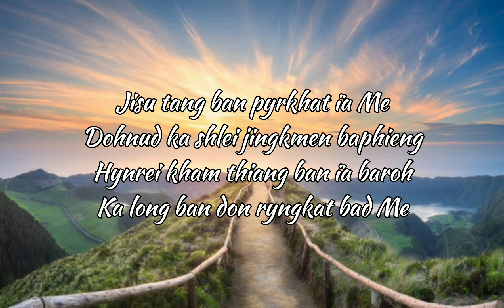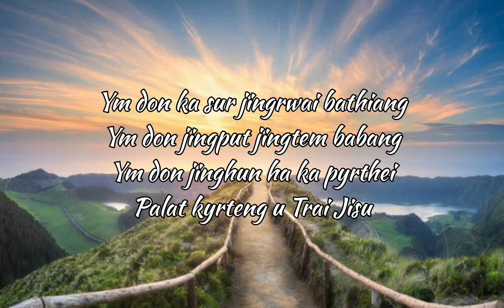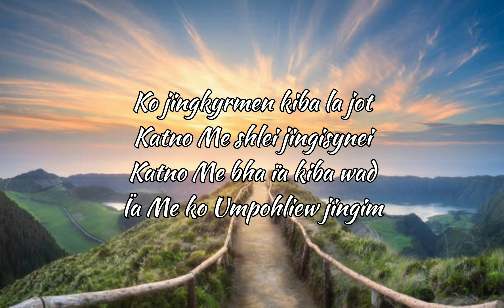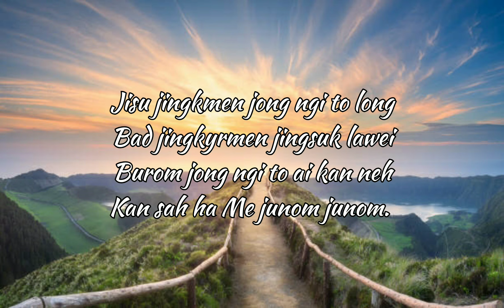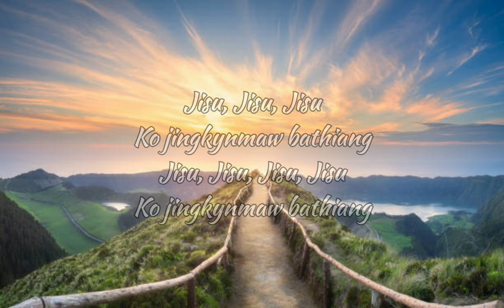Jisu Tang Ban Pyrkhat Ïa Me || Lynti Bneng 123 - Saiñ Marweiñ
JISU TANG BAN PYRKHAT ÏA ME

Dohnud ka shlei jingkmen baphieng
Hynrei kham thiang ban ïa baroh
Ka long ban don ryngkat bad Me.

Jisu, Jisu, Jisu
Ko jingkynmaw bathiang
Jisu, Jisu, Jisu, Jisu
Ko jingkynmaw bathiang.

Ym don ka sur jingrwai bathiang
Ym don jingput jingtem babang
Ym don jinghun ha ka pyrthei
Palat kyrteng u Trai Jisu.

Ko jingkyrmen kiba la jot
Katno Me shlei jingisynei
Katno Me bha ïa ki ba wad
Ïa Me ko Umpohliew jingim.

Ym don thylliej ba lah padiah
Ym don ka ktien ba nang batai
Ym don jingmut ban ngam jylliew
Ïa ka jingieid u Trai Jisu.

Jisu jingkmen jong ngi to long
Bad jingkyrmen jingsuk lawei
Burom jong ngi to ai kan neh
Kan sah ha Me junom junom.